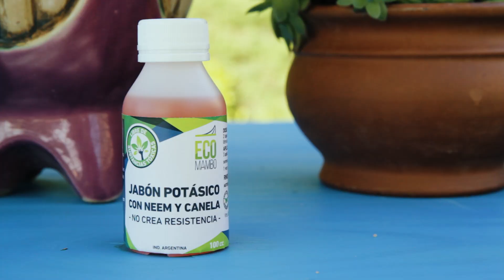Todo sobre el Jabón Potásico y Aceite de Neem para el control de plagas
En este video te enseñamos todo sobre la utilización del jabón potásico y Aceite de Neem para el control de plagas. Sus propiedades, características, aplicación, cuidados, plagas y pestes, etc.